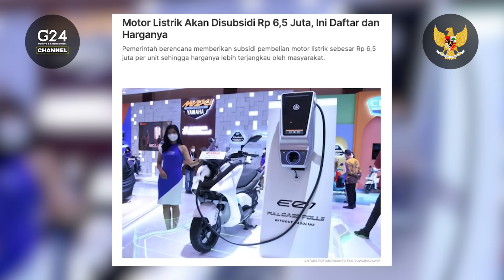BELI MOTOR LISTRIK, BENERAN ADA SUBSIDI RP6,5 JUTA??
Motor Ahmad boros bensin, Cita saran buat ganti pakai motor listrik aja. Memangnya apa keuntungan motor listrik ya?? Terus beneran ada subsidi pemerintah buat yang mau beli motor listrik?